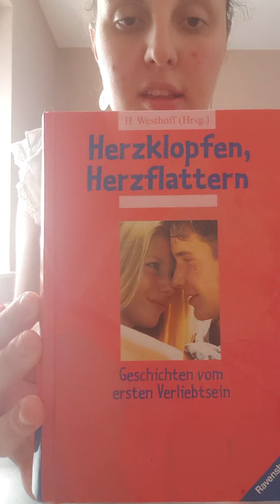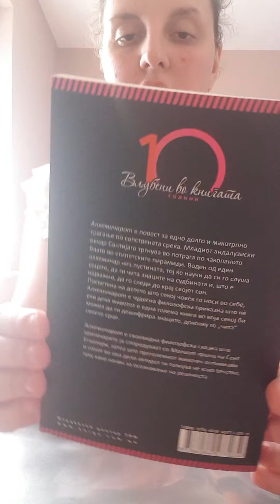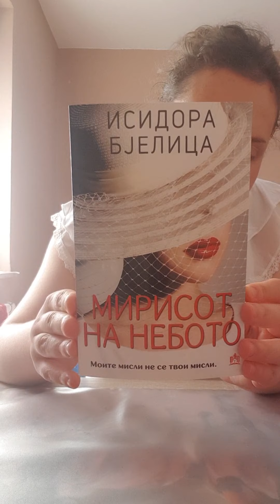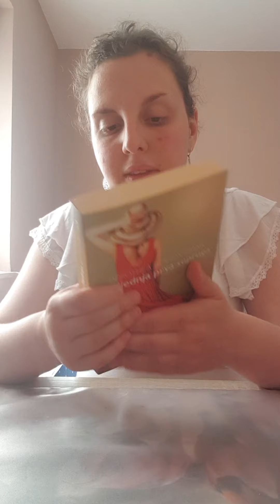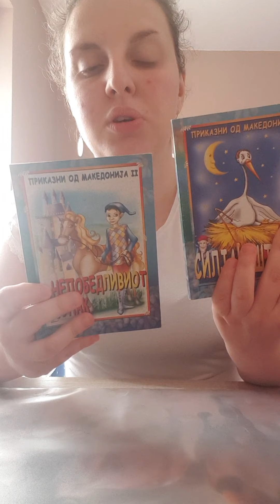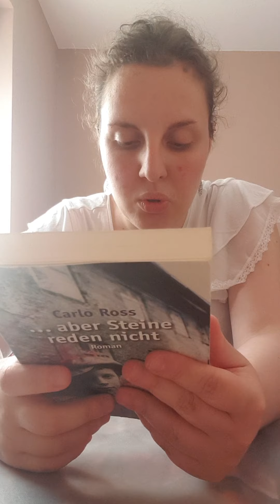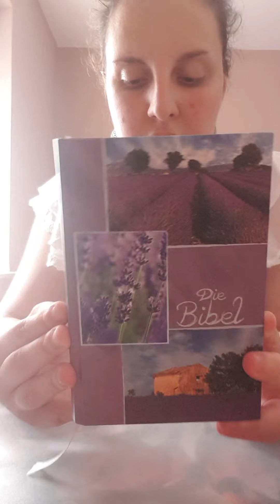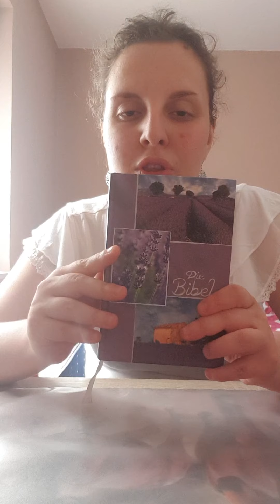Meine Lieblings Bücher 🥰🤗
Open me:

Heute zeige ich euch meine Lieblings Bücher, die ich schon mal gelesen habe. 😉

Findet ihr mich auch auf Instagram, Twitter und TikTok, wo ich immer aktiv bin. 😉

Wenn es um Kooperationen geht oder einfach mir eine Email schreiben wollt, dann hier ist meine Email Adresse. 😉